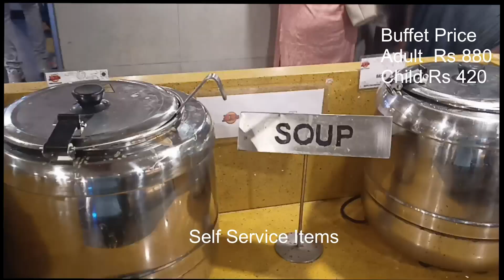Absolute Barbecue -Chrompet Review |Chennai |ABB Review